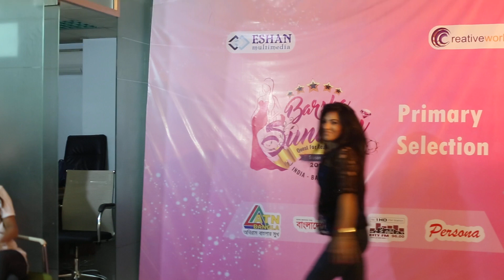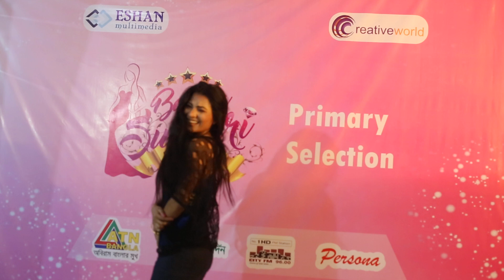Participants back stage Dance on barsha sundari 2017 ইন্দো-বাংলা “বর্ষা সুন্দরী ২০১৭”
ইন্দো-বাংলা “বর্ষা সুন্দরী ২০১৭” প্রতিযোগিতার ২য় সেশন ।
বিস্তারীত জানতে কল করুন ৯৩৪৫৫৯৫
Director : Fuad Hasan
Dop : Mithu Monir
Creative & Event Director : Tanviir Mashud
CEO : Abdullah Al Mamun
Assistant Director : Sheikh Azmi Jannat
Asst Administration officer : Sovika Afroze
Costume Designer : Ahmed Mostofa Raktim & Happy Jahan
Graphics Designer- Nazmul Sikdar Niloy
Member Of Marketing : Morzina Sumi
Event In charge : Saiful Islam Sabuz
Organizing by.. Eshan Multimedia @ Cerative World